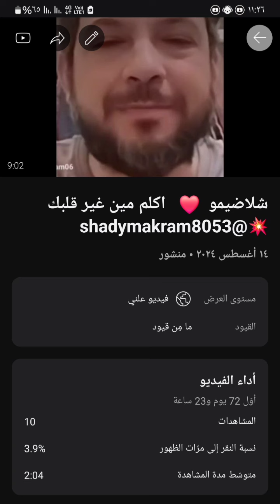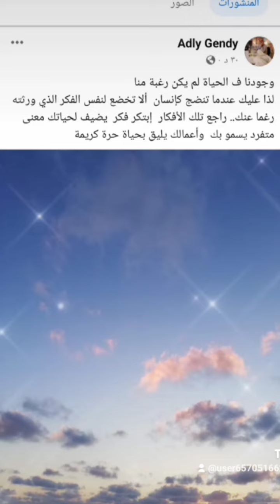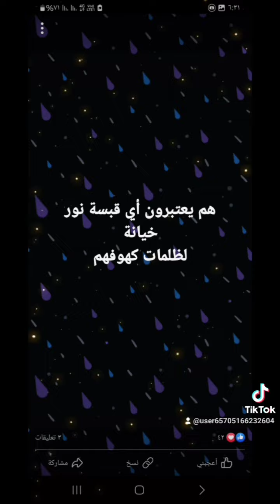حلال ليا حرام عليك 🥳 حبى اقوى من الدين ❤️ 💥@shadymakram8053